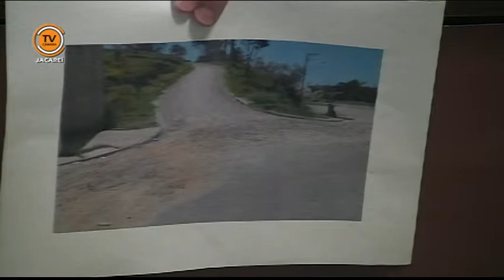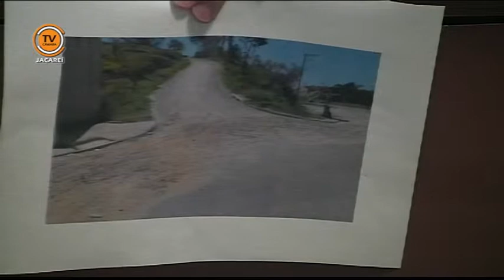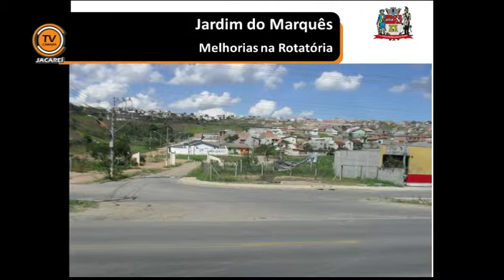Tema Livre - Vereador José Francisco (PT) 19/11/2014